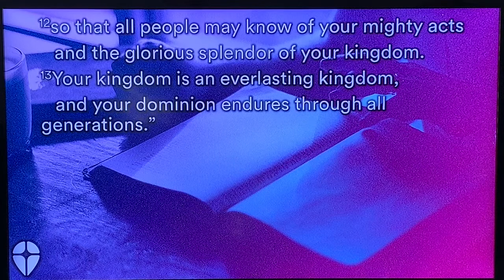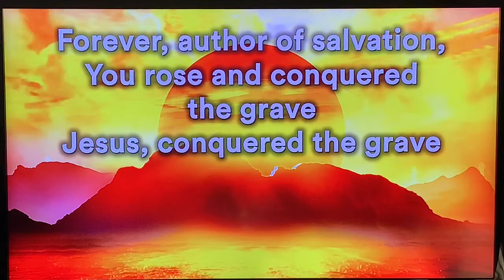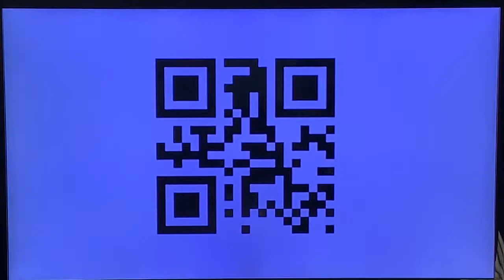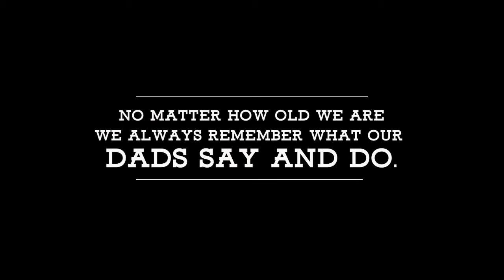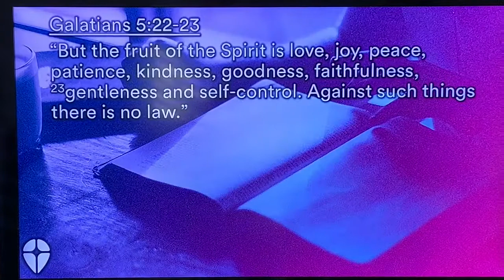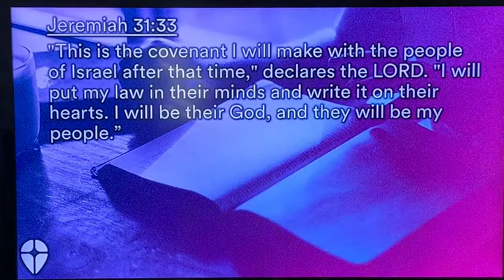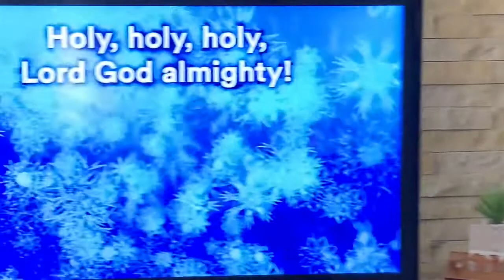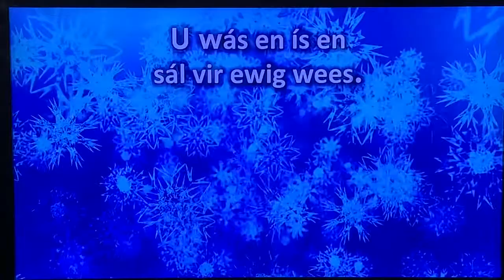MidChurch Worship - Living A Saved Life: The Finale - With a little something for Father’s Day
No law against it... 21 June 2020
Details of our FoodParcels@Midchurch project are on Facebook (Midrand Presbyterian Church), Instagram (Midchurch) and our website.